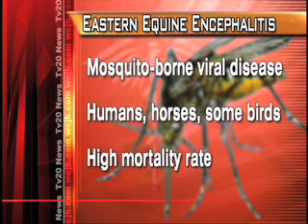Deadly Disease Affects Horses and Humans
During this news report from WCJB-TV20, Dr. Phil Koehler briefly explains the summer threat of eastern equine encephalitis, a viral disease of horses and humans that is spread by mosquitoes. July is the peak time for transmission of this deadly disease.

Produced by WCJB TV-20 News, June 2011. Reported by Crispin Lopez.